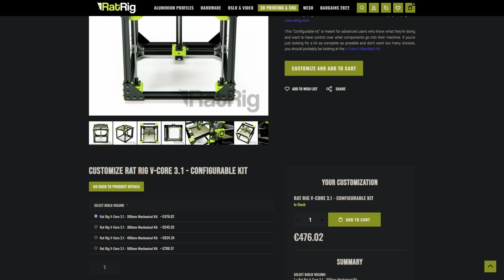RatRig V-Core 3.1 Review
I was looking for the ultimate 3d printer to build, so when RatRig agreed to provide the mechanical parts for this build I knew I had to do it. In this video, I go over all the different aspects of this machine and tell you what I like and what I don't.

Big thanks to everyone who has provided parts for this build:
Banggood (LDO Orbiter V2.0)

Want to support me directly and look extra stylish?

Amazon (US)
Amazon (DE)

00:00 Intro
00:28 PCBWay
01:04 Overview
03:00 Hardware
06:37 Features
08:46 Electronics
09:58 Panels
11:33 Assembly
13:38 Print Results
17:14 Conclusion
19:28 Outro